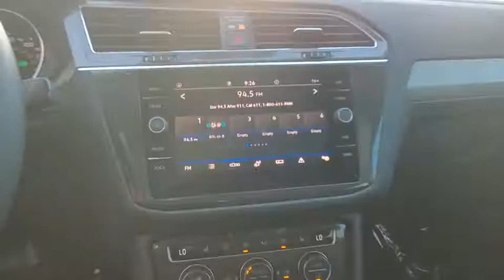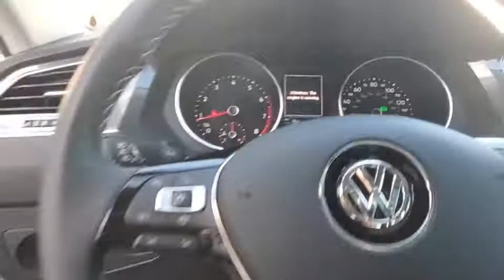2021 Volkswagen Tiguan Orlando, Sanford, Kissimmee, Clermont, Winter Park, FL 10117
Pure White New 2021 Volkswagen Tiguan available in Orlando, Florida at Orlando VW North. Servicing the Sanford, Kissimmee, Clermont, Winter Park, FL area.

White 2021 Volkswagen Tiguan 2.0T SE FWD 8-Speed Automatic with Tiptronic 2.0L TSI DOHC **BACKUP CAMERA**, **BLUETOOTH**.Recent Arrival! 23/29 City/Highway MPG